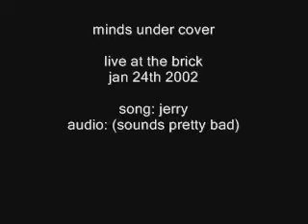muc at the brick 2002 jerry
Jan 24th 2002 at The Brick
This was a strange show, we played right after Elevator Division for some reason.
The lineup was John Bersuch on vocals/guitar/kankercroft machine, DJ Clem on guitar, Eric Bessenbacher on drums, Sam Hughes on sax/theramin/percussion, Jeremiah Rozzo on keyboards/samples, Jeremy Cerda on bass guitar. I think.